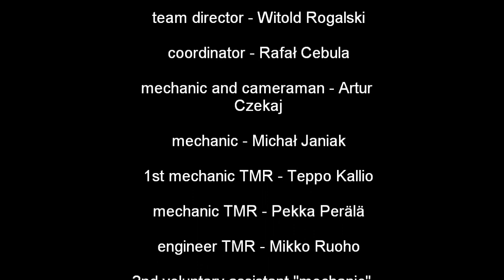A different Rally onboard - Subaru Poland Rally Team 2010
A slightly different view of rallying. :-)

Check out a professional rally mechanic's perspective during service.

**filmed using a Contour HD camera**
music by: Die Ärzte "Junge", from the superb album "Jazz ist anders".